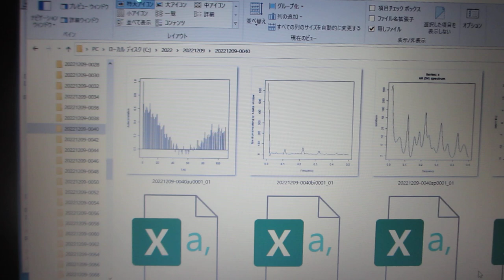超音波の音圧測定データ解析（超音波実演セミナー）